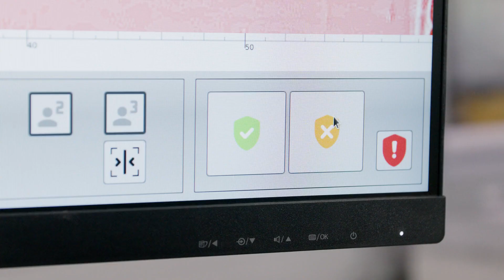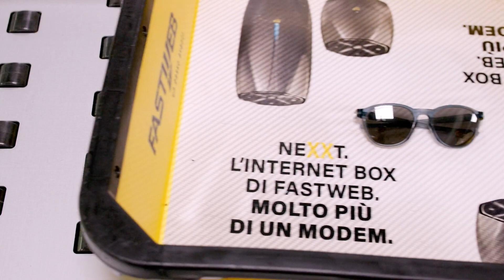TECHNOLOGY AND LOGISTICS FOR YOUR AIRPORT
This automatic airport logistics system represents the pinnacle of innovation, designed to elevate airport security standards while enhancing the overall travel experience for passengers.

Gilardoni's vision knows no bounds, as evidenced by TRS BREVA installations in various international hubs. One such success story unfolds at Milan Malpensa Airport, a testament to the two-decade-long partnership between Gilardoni and SEA. TRS BREVA stands as a beacon of efficiency and customization in large-scale international airports, simplifying and expediting security checks through its advanced automation and thoughtful modularity.